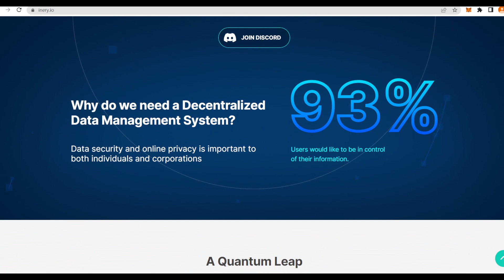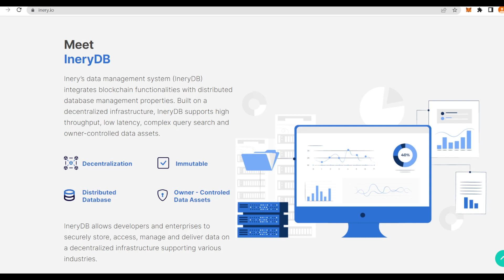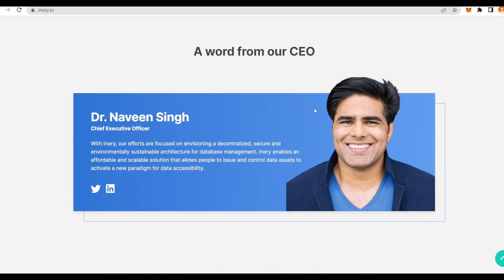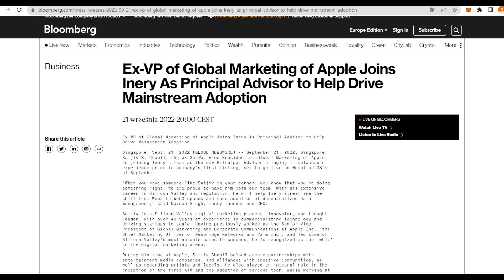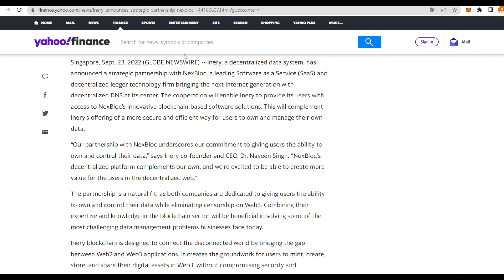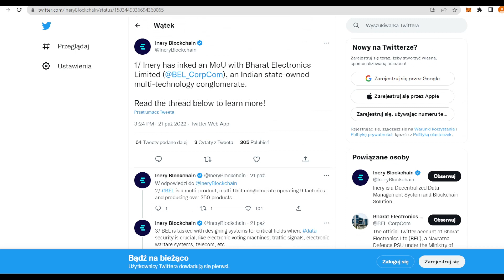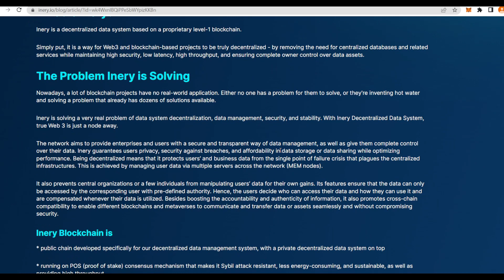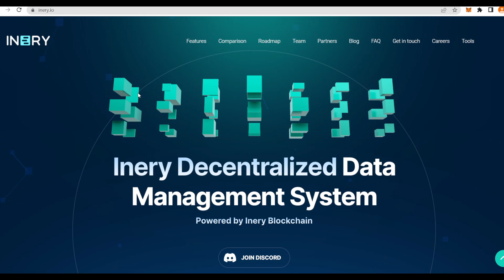Inery - Decentralized Data Management Solution Powered By A Proprietary Layer-1 Blockchain🔥